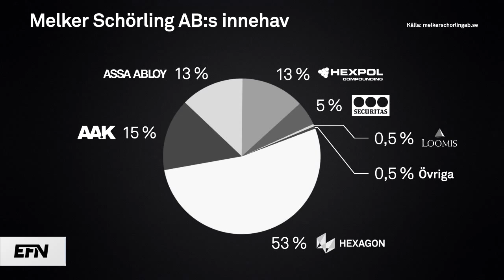Laget som ska ersätta den unika Melker Schörling | Ägarna & Åsberg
2016 var ett omskakande år för Melker Schörling och det investmentbolag som bär hans namn. Nu ska han lämna över sitt imperium till sina döttrar Märta Schörling Andréen och Sofia Schörling Högberg.